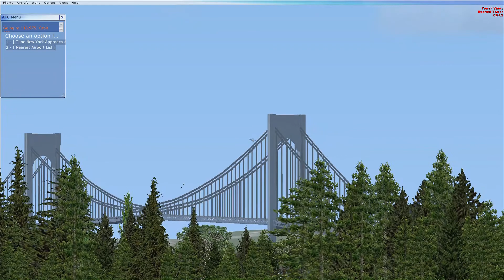Playing FSX (FLYING THROUGH THE GOLDEN GATE BRIDGE!!)